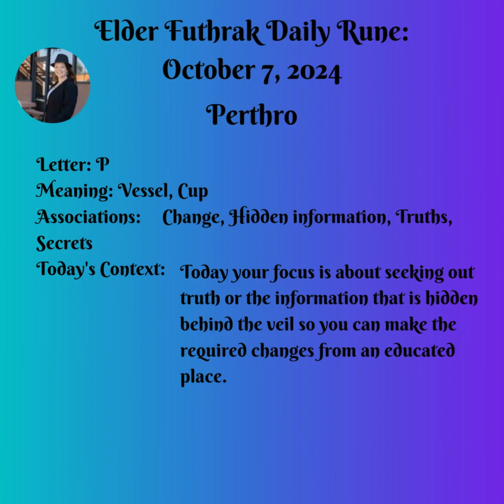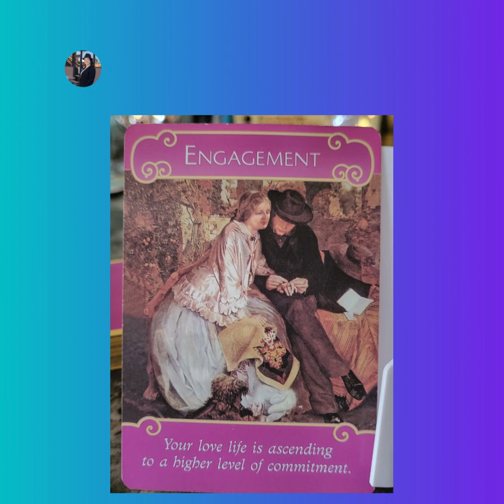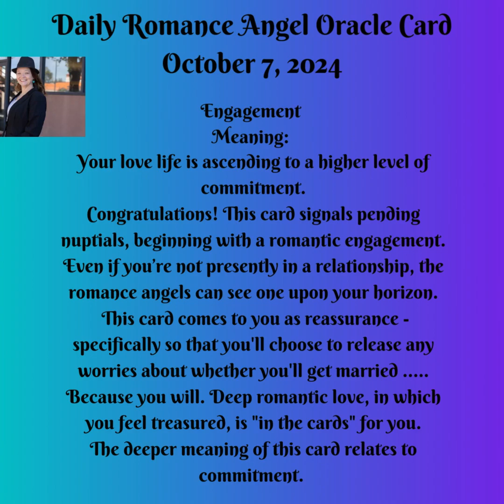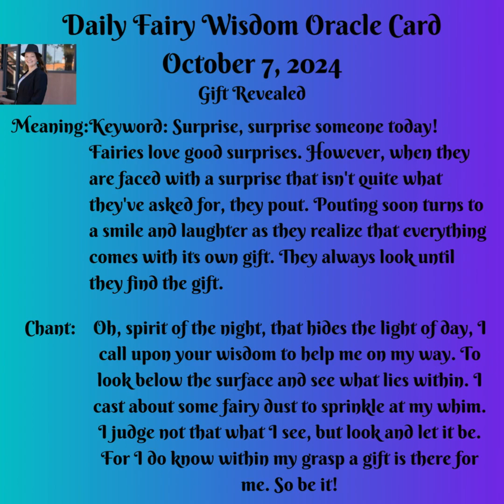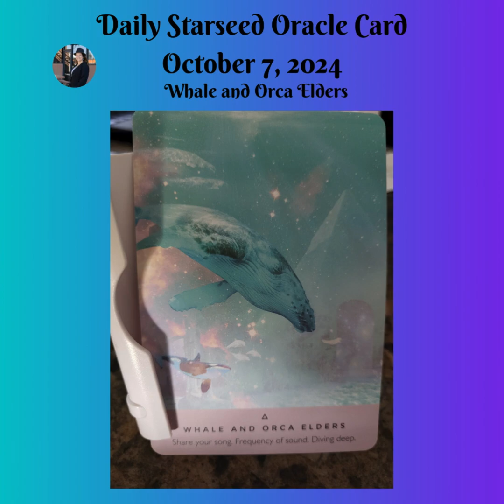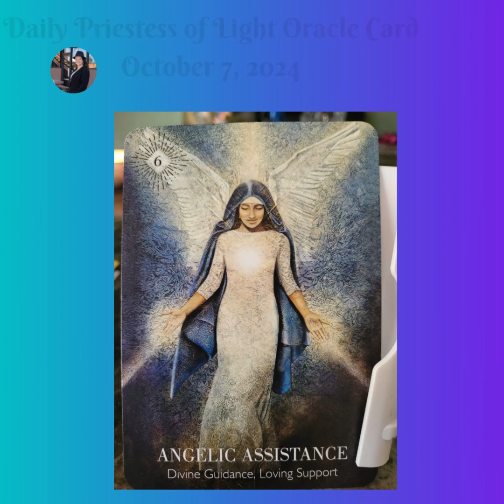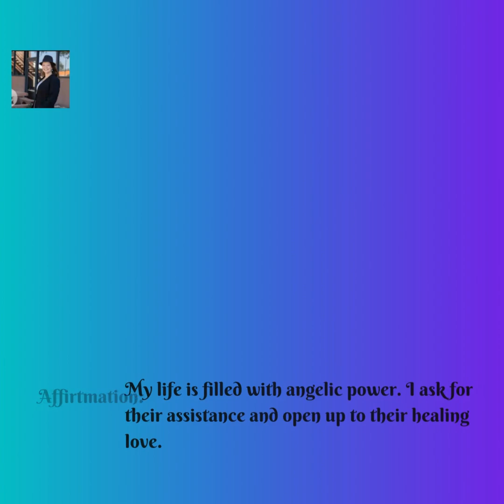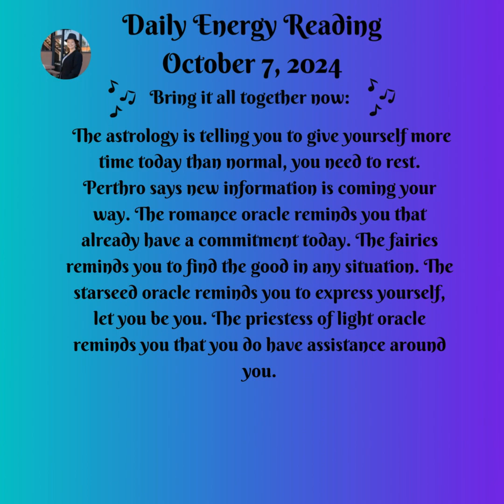Daily Energy Message October 7, 2024